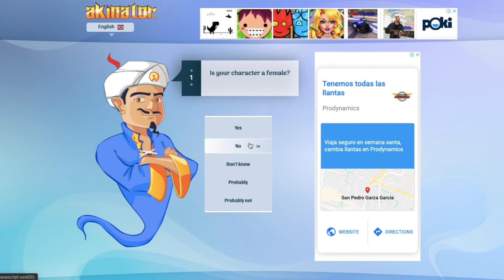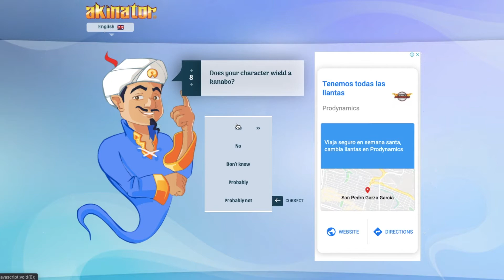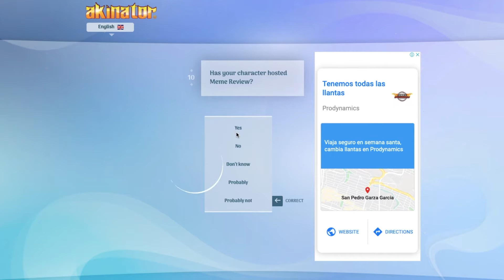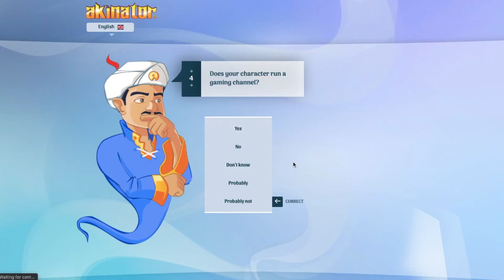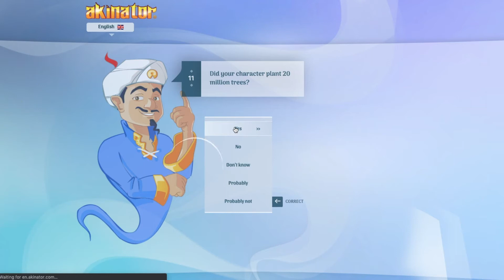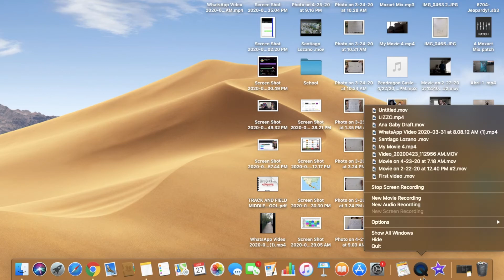Will He Guess???? (Akinator)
I will be playing a game called Akinator and I will see if he can guess the name of famous youtubers such as Mr Beast Pewdiepie and Lazerbeam!!!